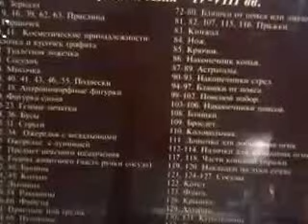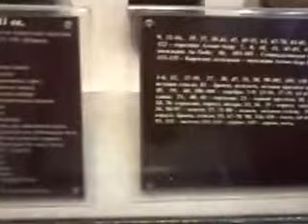НАХОДКИ-СРЕДНЯЯ АЗИЯ 1V-V11 ВЕКА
Находки-Средняя Азия 4-7 века